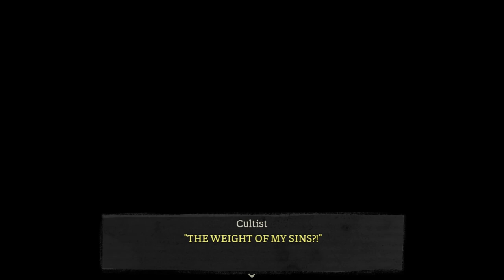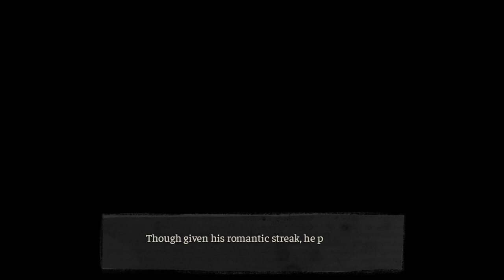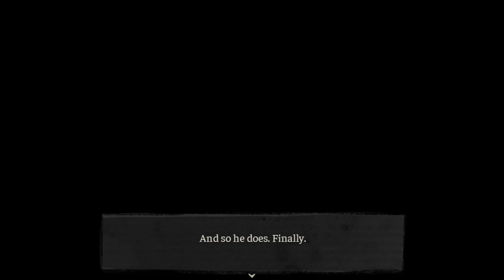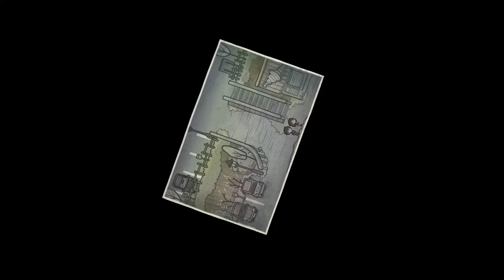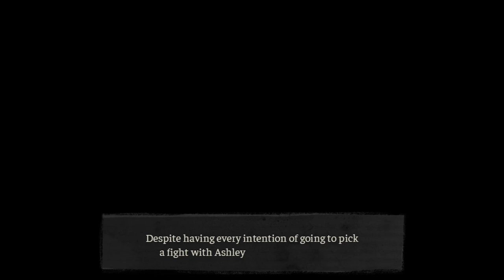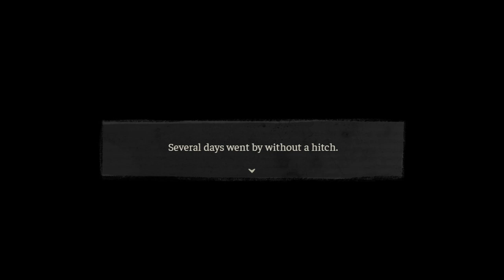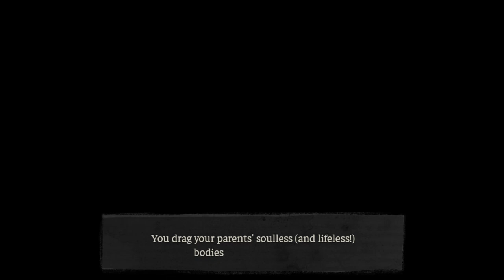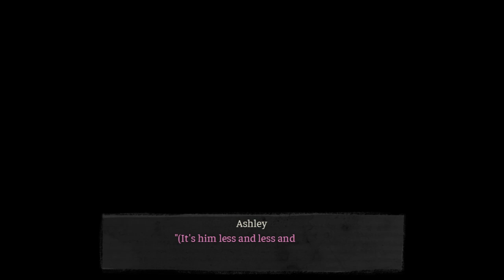The Coffin of Andy and LeyLey Episode 2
Part 2 is here, now we paitiently wait for part 3